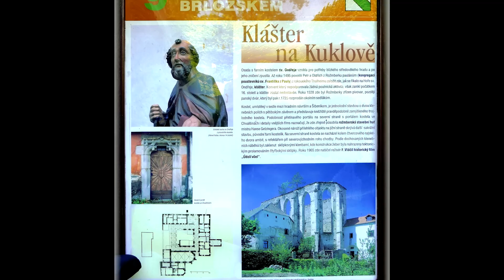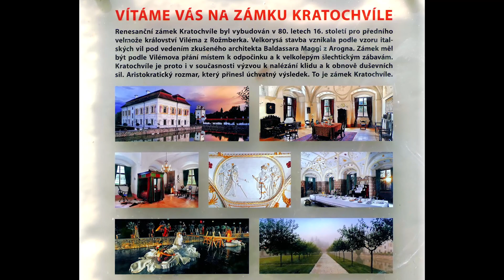Šumava 2022/5 Holašovice, Kratochvíle aj.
Ach, dovolená ... 2022/5 V závěru dovolené jsme navštívili Holašovice velkou okružní jízdou na kole a na druhý den Selské slavnosti 2022 s řemeslným trhem a  koncerty Romana Horkého s Kamelotem, Taxmenů a Pavlínky Jíšové s dcerou Adélou. Koupání v Ktišském rybníku, prohlídka zámku Kratochvíle.
Hudba: Robert Křesťan a Druhá tráva - Pohlednice